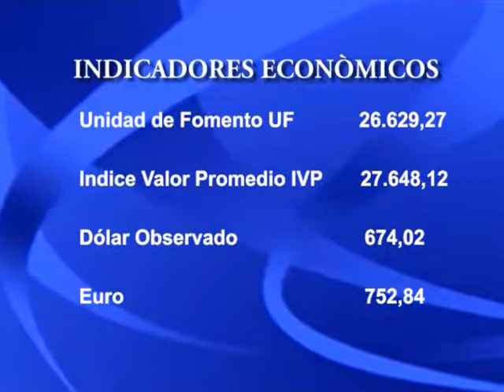30 DE MAYO.// PARTE 2